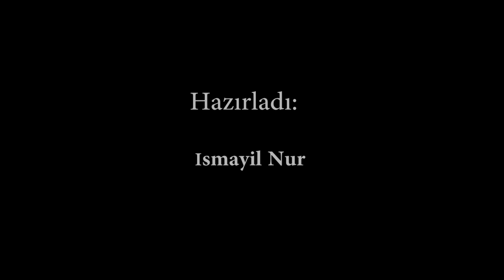Ölümlə üz-üzə yaşayanlar.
Ağdamın Çırqalı kəndi iyulun 31-dən avqustun 5-nə qədər olan cəbhədəki gərginlik dövründə düşmənin ən çox hədəf aldığı kəndlərdən biridir.